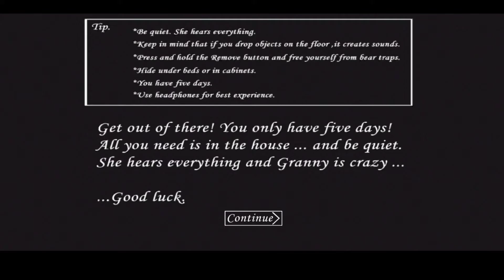I DIED VERY QUICKLY AT THE GRANNY #7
I DIED VERY QUICKLY AT THE GRANNY #

granny 3
grannys house
granny house song
horror games gameplay
horror gameplay
scary game
horror game
granny horror game story
granny horror game in real life
granny horror game song
granny horror game fgteev
granny horror game funny
granny horror game video
granny horror game multiplayer